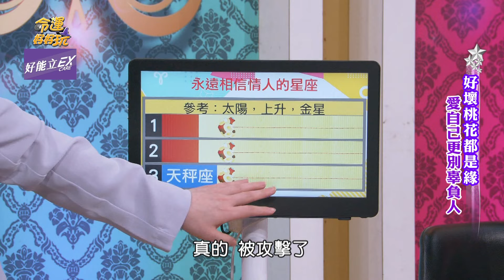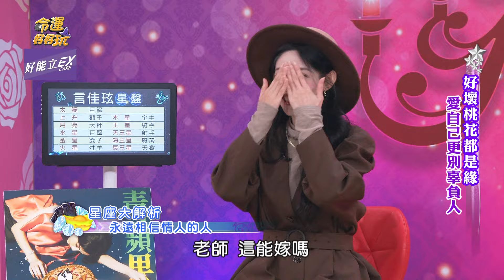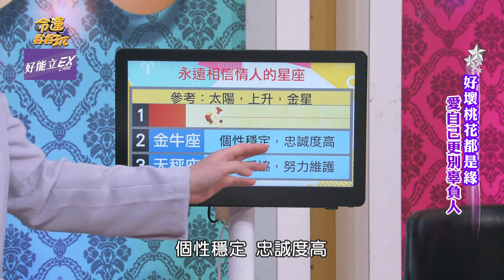被他們愛上超幸福！最會愛人的三星座！【精華版】【好能立EX CARE】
永遠相信情人的星座！
言言讓老師們看前男友面相，老師們一致搖頭給差評...？

【注定父母緣薄的命格！婚前突然人間蒸發！言佳玹發現未婚夫驚天秘密？約砲約到走入婚姻！30歲單親媽情史驚呆何篤霖！好壞桃花都是緣！